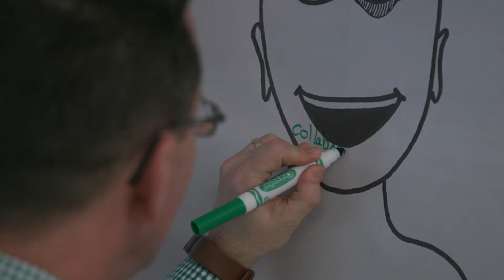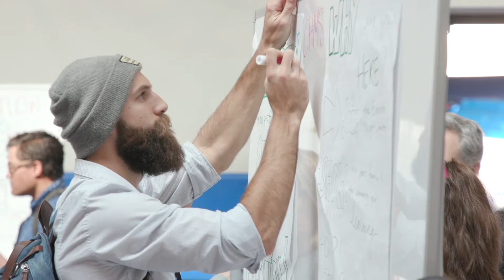Deeper Learning 2018: Highlights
Highlights from Deeper Learning 2018 at High Tech High